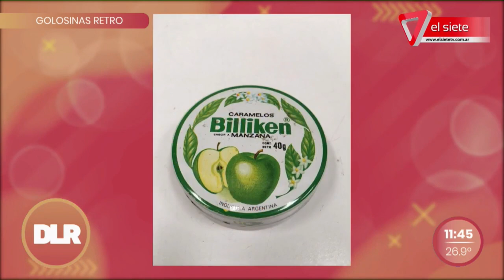JUGUETES Y GOLOSINAS RETRO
En esta oportunidad charlamos con Rena sobre los juguetes más característicos de los años 90. Hacemos un recorrido hacia el pasado y revivimos momentos de ocio recordando nuestros preciados juguetes, además nos muestra diferentes golosinas que marcaron la vida de muchos.